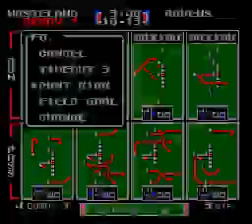FO vs BMR Wk 10